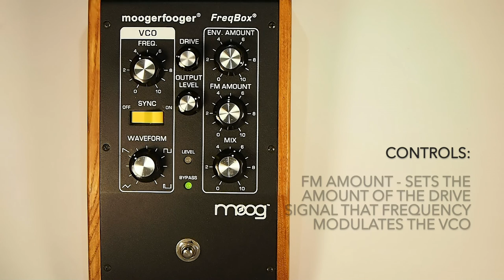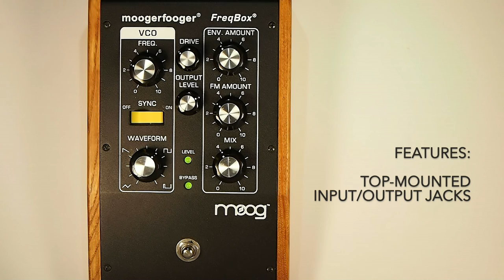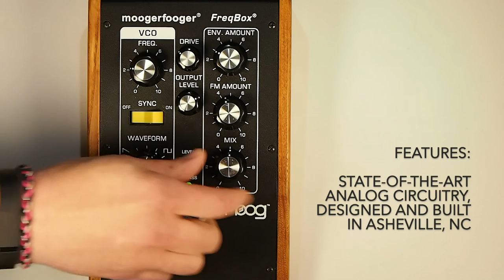Moog Moogerfooger® MF-107 FreqBox® Effects Pedal Demo